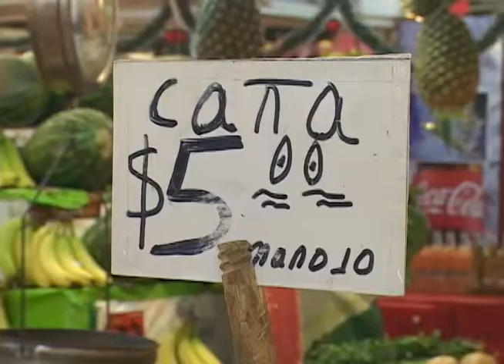Amas de casa comienzan las compras para el ponche navideño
Lo más barato y lo más buscado este año es la caña